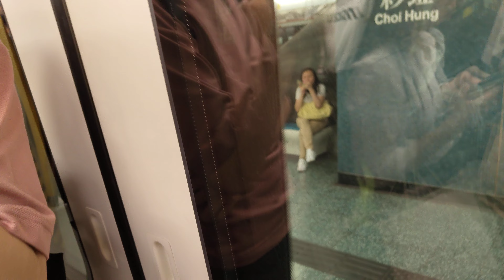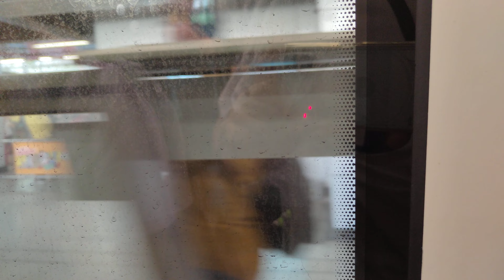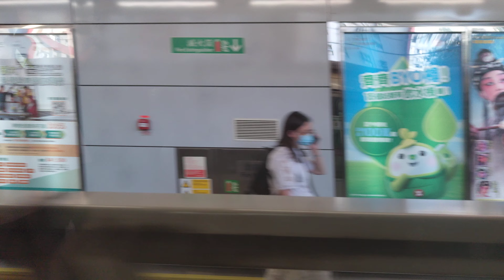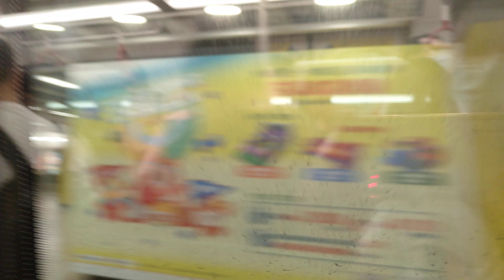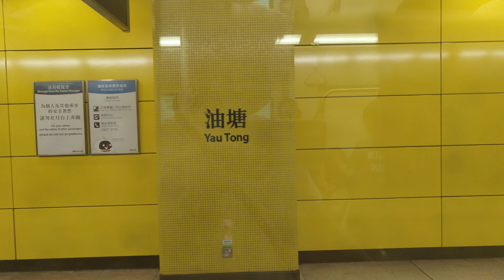MTR HK C-train Kwun Tong Line C382 Diamond Hill To Tiu Keng Leng